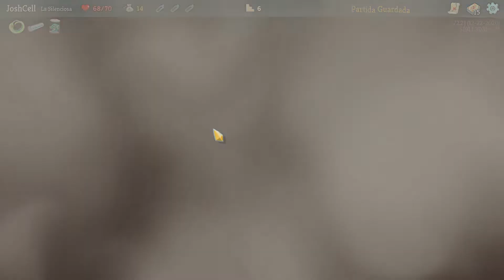Slay the Spire - Estándar - La Silenciosa - Fuerza Anulada